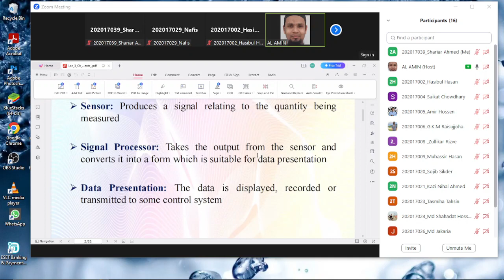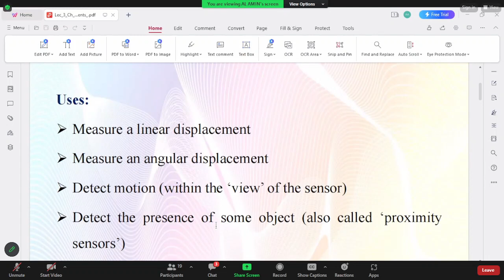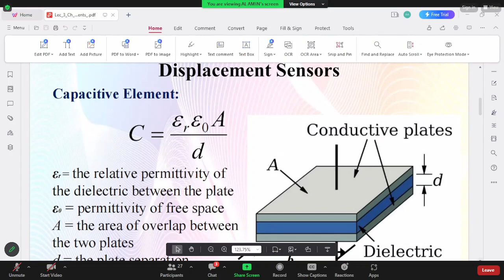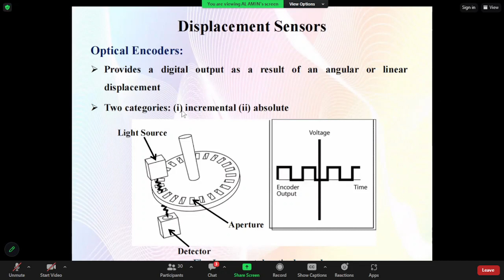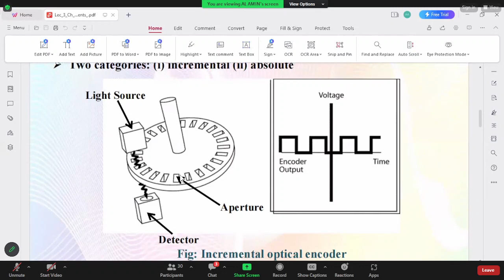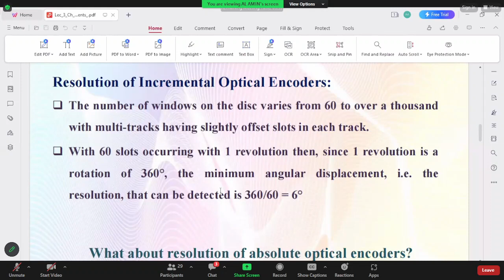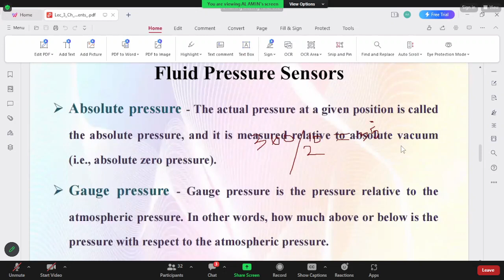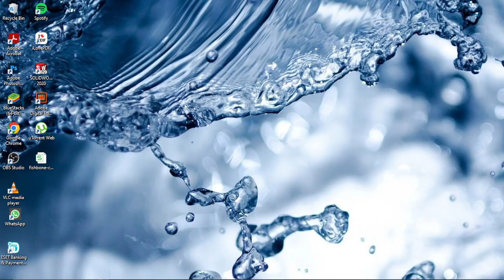Sensors Al amin sir Mic (2023 08 08 )